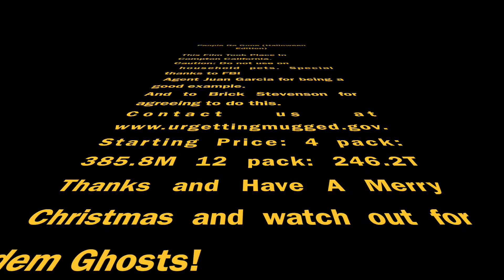People Be Gone Halloween Edition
Clarkson Public Schools 7th Grade Junior High Computers Infomercial creations by: Lane, Tommy, and Lance.